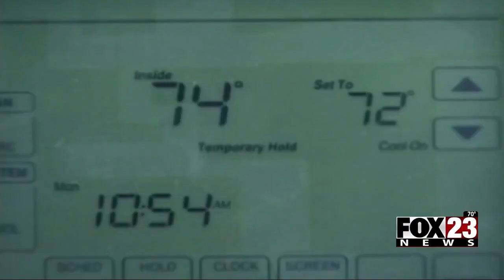Video: OG&E working to improve Oklahoma's electric power grid with help from DOE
OG&amp;E is making improvements for extreme weather after the Department of Energy gave $50 million to strengthen the electric power grid.